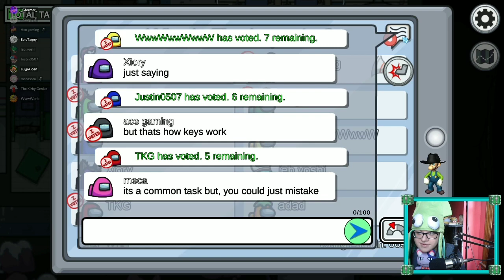I PROMISE I AM NOT SUS. | Among Us with Friends #1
I've finally been convinced to play Among Us... so let's play it with some friends! Special thanks to jeb_yoshi, mecasora, Ace-Gaming, _Xiory, WwwWario, LuigiAiden, Justin0507, The Kirby Genius, and Gformer for joining in!